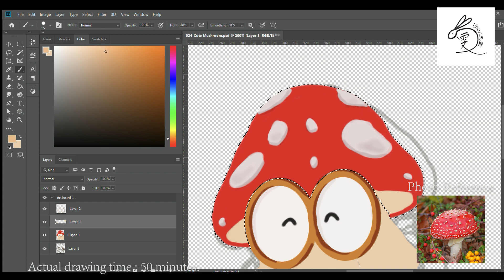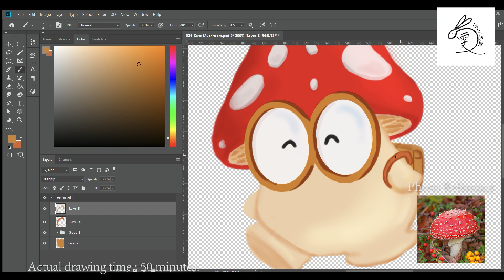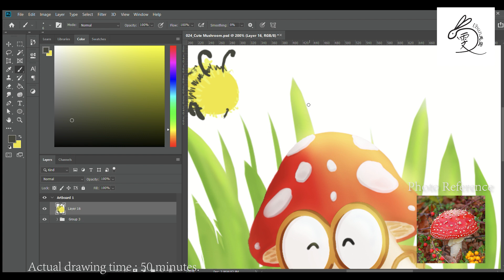[Drawing] - Cute Mushroom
Drawing Artist : Kwok Vivian(Ubun兎雯)
Song : Somnia I - Reed Mathis